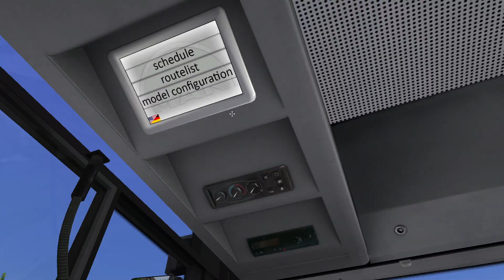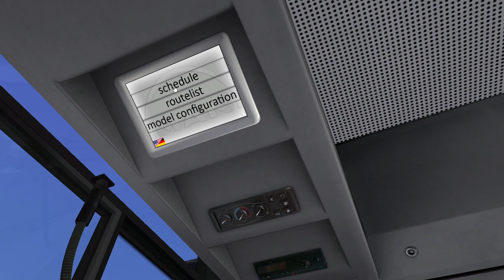OMSI 2 - Berlin X10 Route 621 to S Teltow Stadt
Map: Berlin X10
Route: 621 Ruhlsdorf to S Teltow Stadt
Bus: MAN Lion's City NL313 A21